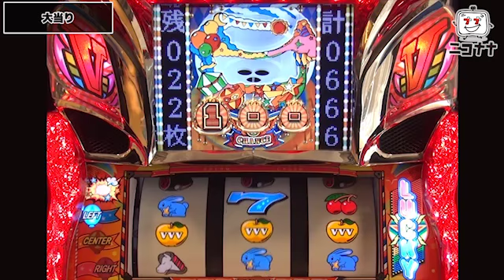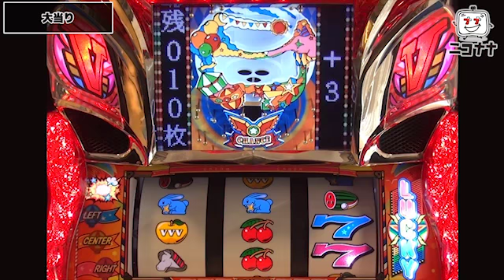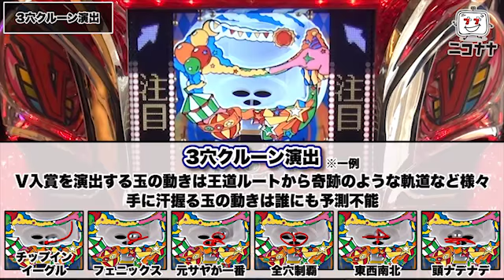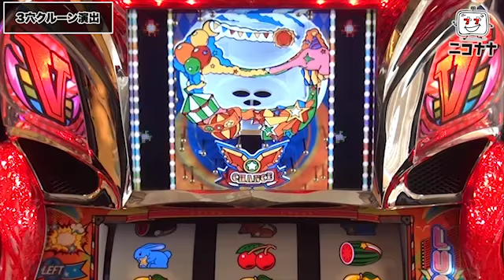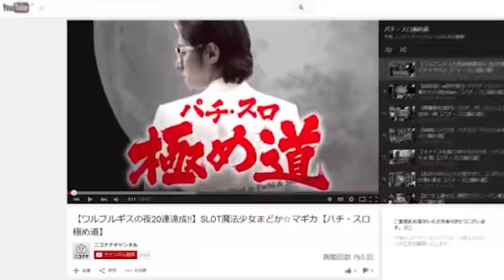【ドリームクルーン500】脳汁ぶしゃぁぁぁぁぁ【イチ押し機種CHECK！】 [パチスロ][スロット][パチンコ]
今回は、「ドリームクルーン500」をお届けします。

【動画内容】
・通常時
・一発入魂チャンス
・3穴クルーン
・大当り
・大開放フリーズ
・3穴クルーン演出

姉妹サイト